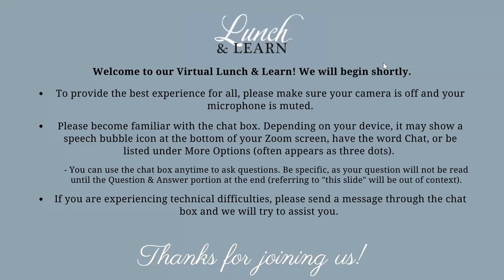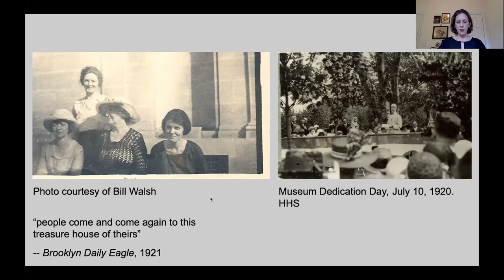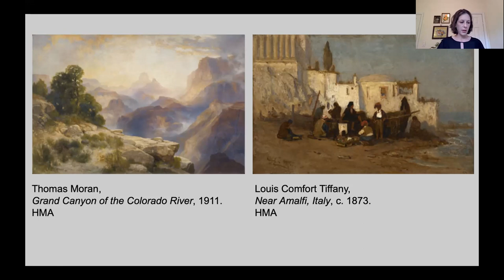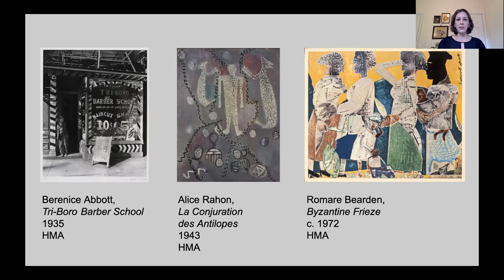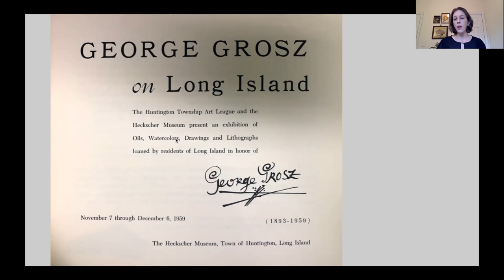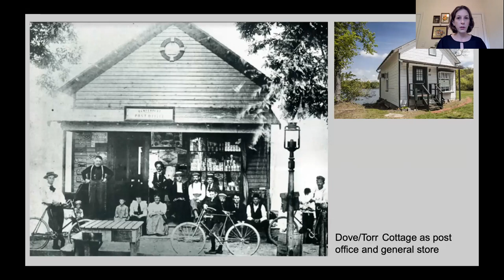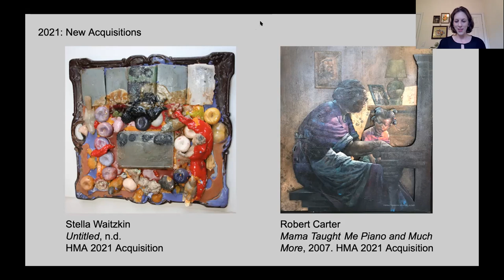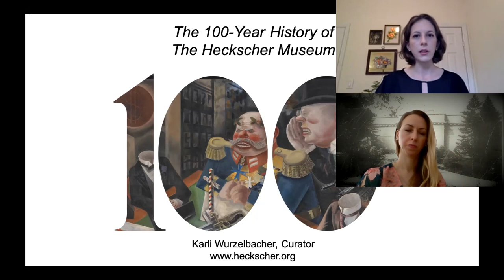The 100-Year History of the Heckscher Museum of Art / April 2021 Virtual Lunch & Learn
In this presentation Karli Wurzelbacher, Curator at The Heckscher Museum of Art presents a preview of the Museum's upcoming exhibition tracing the institution's history.

This presentation was held live on Zoom on Thursday, April 15, 2021 as our ninth Virtual Lunch & Learn program.